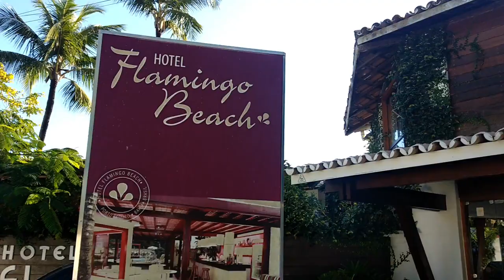VLOG VIAGEM - PORTO SEGURO- BAHIA Parte 1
Oii oii gente. Resolvi compartilhar com vocês um pouco dessa viagem maravilhosa que eu e minha família fizemos para Porto Seguro. Entra no meu Insta também porque postei várias fotinhas👏👏 Beijoos da Tati e bom vídeo😘😘